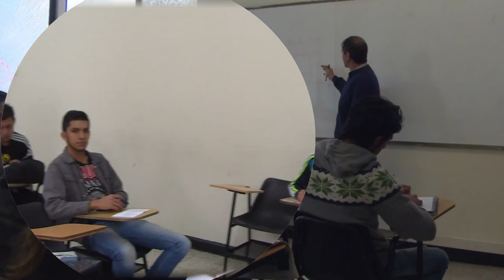Bienvenida estudiantes II semestre 2015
La Universidad Pedagógica Nacional dio la bienvenida a los nuevos estudiantes para el II semestre de 2015